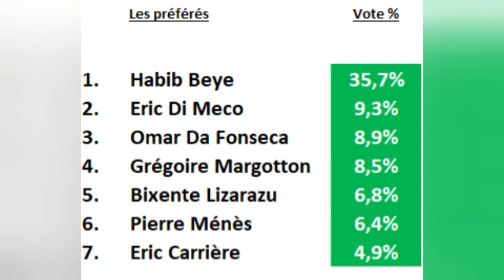MAXIFOOT : HABIB BEYE, LE MEILLEIR CONSULTANT DES CHAINES FRANÇAISE DEVANT DI MECO ET FONSECA.